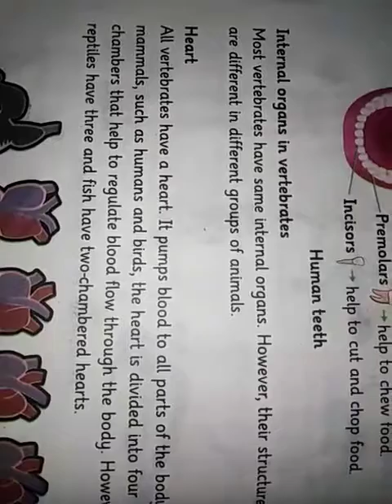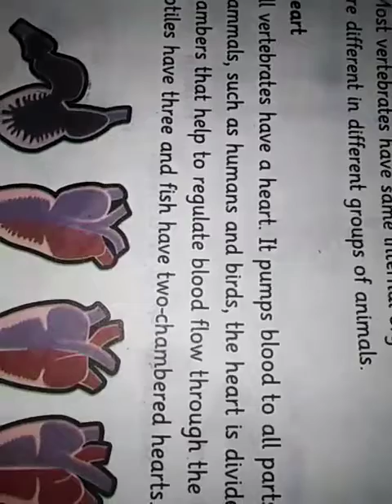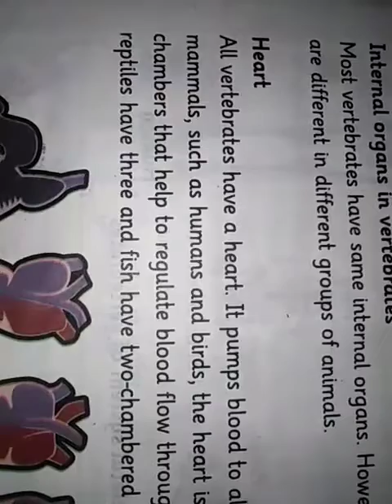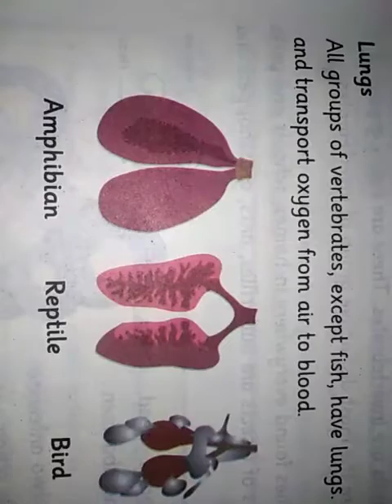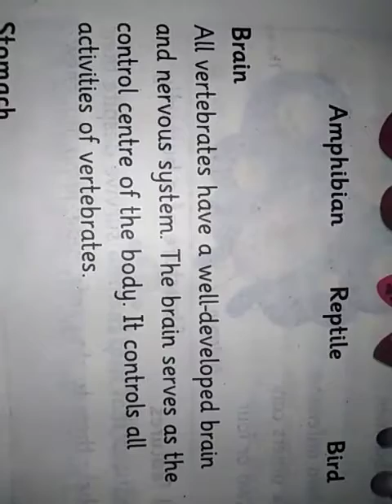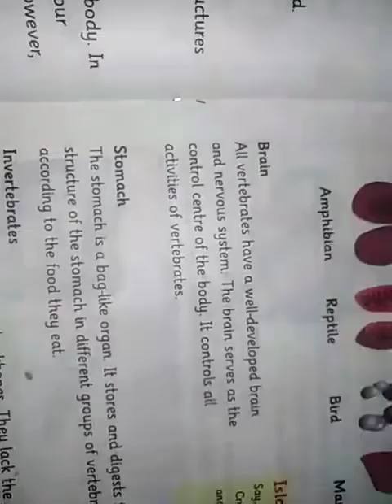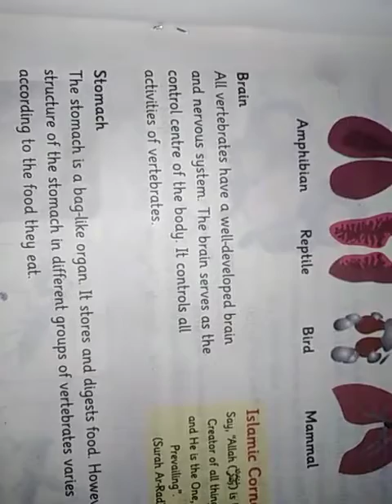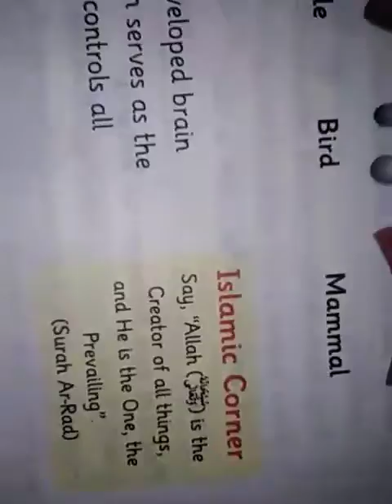Four. Science. Unit 1, Internal Organs in Vertebrates